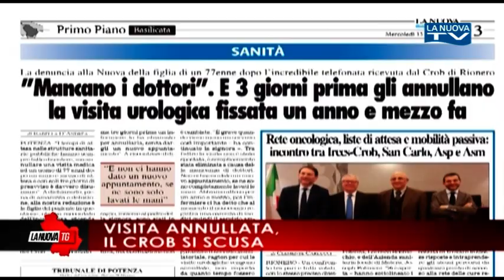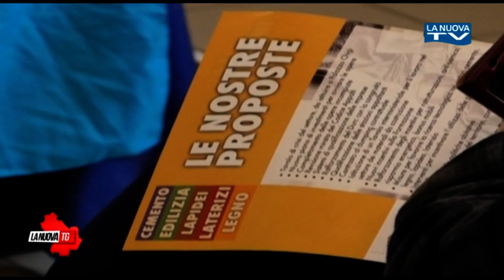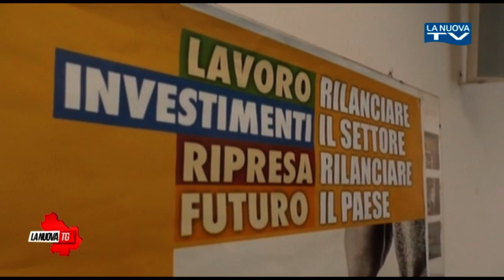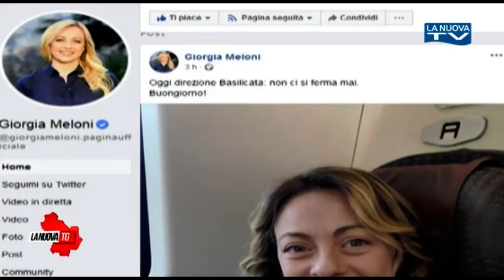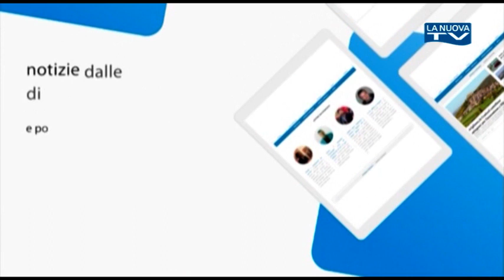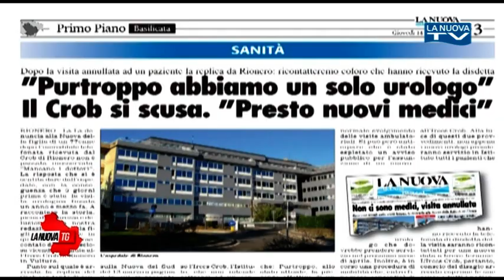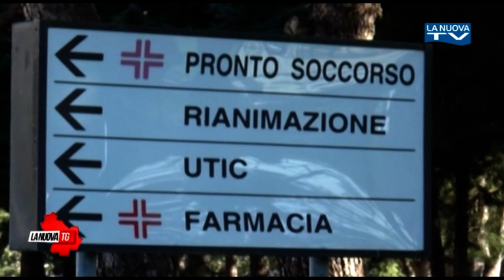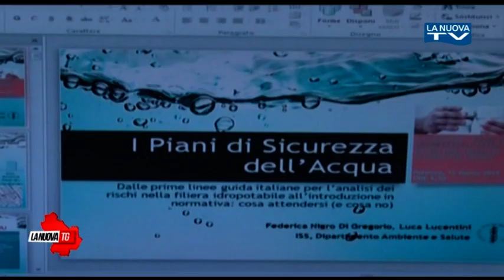La Nuova Tg edizione 13.50 14 marzo 2019